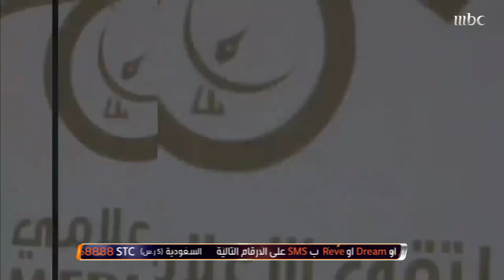مصطفى الآغا ينال جائزة الكويت للإبداع كشخصية العام الإعلامية